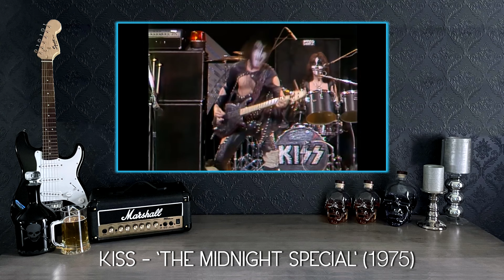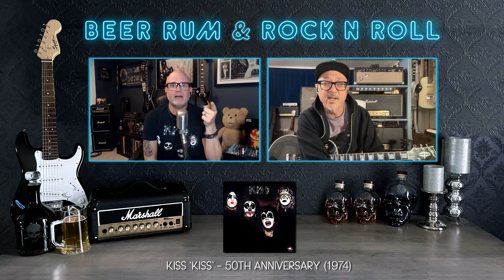'Rock Shot' (KISS DEBUT ALBUM 50TH ANNIVERSARY)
Welcome to the 'Beer Rum & Rock N Roll' podcast. A rock music podcast hosted by Randy Legault. Saving rock - one conversation at a time.

Randy and co-host Reed Shimozawa celebrate the 50th Anniversary of KISS’s self-titled debut album, released February 18, 1974.

Randy Legault is a serious motherfucker when it comes to rock music, owns a video editing company 'Legault Post' and enjoys beer and rum. He's a good boy, crazy 'bout Elvis. Loves Zeppelin and his lovely wife too. A true defender of the faith with a serious arsenal of knowledge that is fun tapping into.